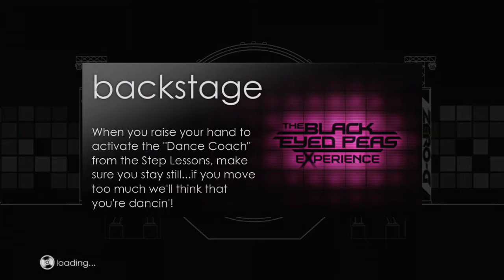The Black Eyed Peas Experiencience *Whenever* Gameplay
Gametag: RODRIGOBRDC